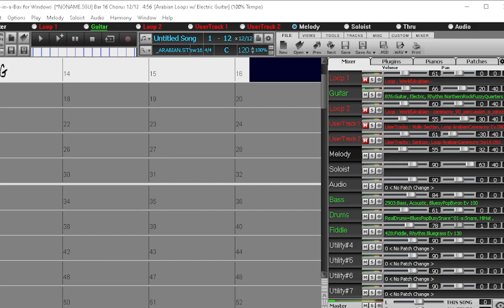BACKING TRACK FOR SOMETHING 2023 07 25 21 44 39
I did my best to make the bass sound like BOOMER !  Feel free to use this in any way you want.